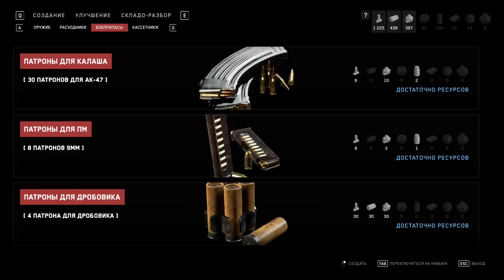Atomic Heart#21 Entrance Polygon 11